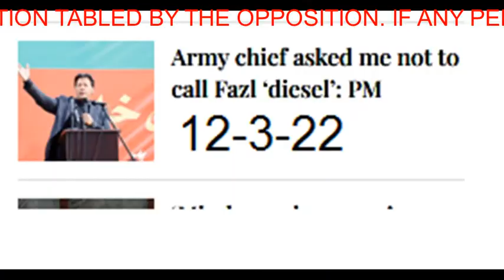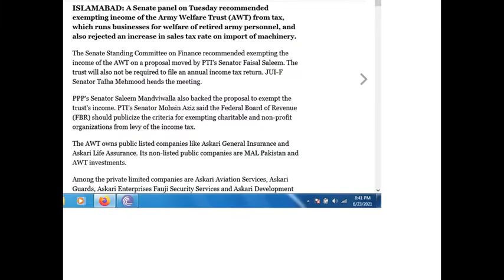No Confidence Motion in Pakistan. FAWAD CHAUDHRY BARKING. PAKISTANI CARTOON. PAKISTANI DRAMAY.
Prime Minister Imran Khan having a reality check in aftermath of no confidence motion tabled by the opposition parties. While it is unlikely to affect the status-quo, it is an eye-opener for PM Imran Khan that his position is too weak to stand in the long run. PTI led coalition has caused irreparable damage to Pakistan's economy and is unlikely to repair its image in the foreseeable future.